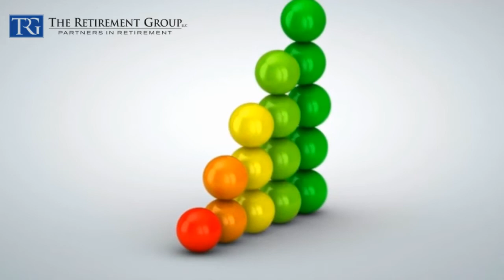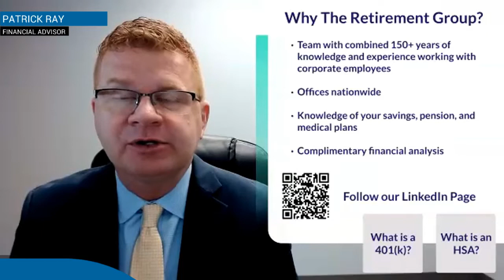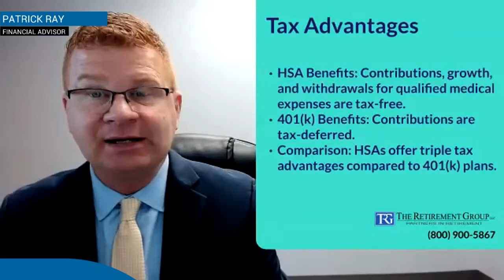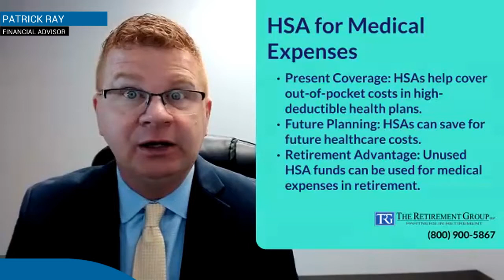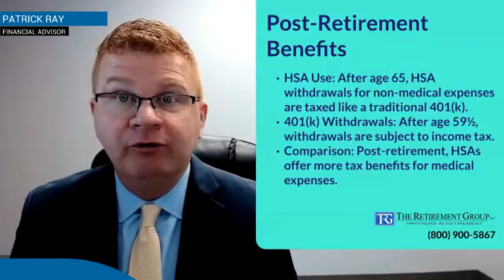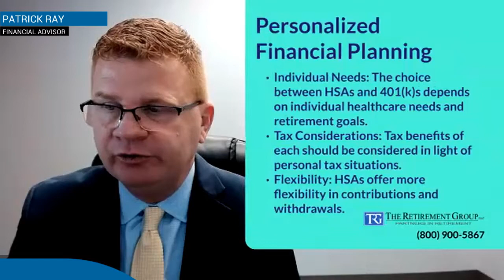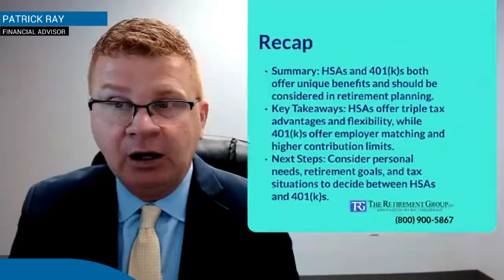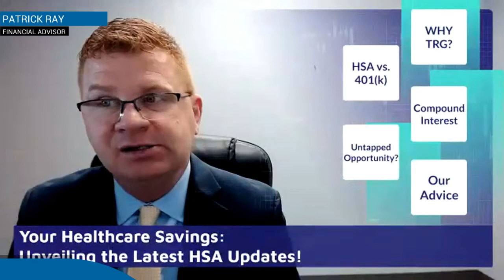Your Healthcare Savings: Unveiling the Latest HSA Updates!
Discover the latest updates on Health Savings Accounts (HSAs) and why it's crucial to watch this webinar. In this highly informative video, Patrick Ray explores the enhanced opportunities provided by the recent increase in maximum HSA contributions. Understand how HSAs offer a triple tax advantage, enabling you to save for retirement with unique taxbenefits.

It's important to watch this video because you'll gain insights into the tax-deductible contributions, tax-free growth, and tax-free withdrawals for qualified medical expenses that HSAs offer. Learn how to harness the flexibility and adaptability of HSAs as a powerful tool for long-term savings and comprehensive healthcare coverage in retirement.

1.
3. FOLLOW our LinkedIn page for updates

This information is not intended as a recommendation or to provide individualized tax or legal advice. Discuss your specific situation with a qualified tax or legal professional. The opinions are subject to change at any time and no forecasts can be guaranteed. Investment decisions should always be made based on an investor's specific circumstances. Investing involves risk, including potential loss of principal.